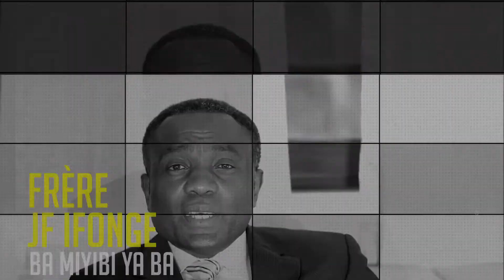FRÈRE JF IFONGE: MIYIBI YA BA OFFRANDES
Frère JF IFONGE chante les voleurs des offrandes et dîmes
de fin de la l'année dans nos églises
ATTENTION, ATTENTION, ATTENTION ! ouvrez les yeux